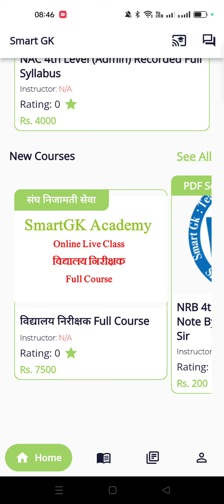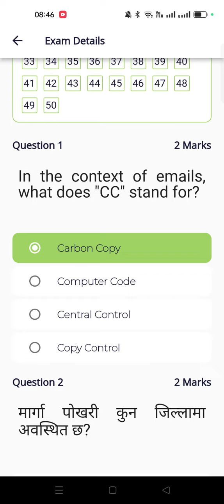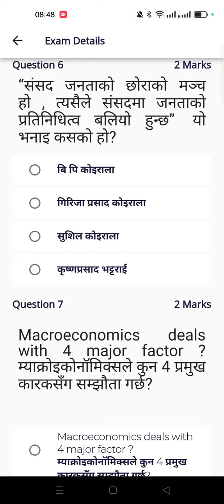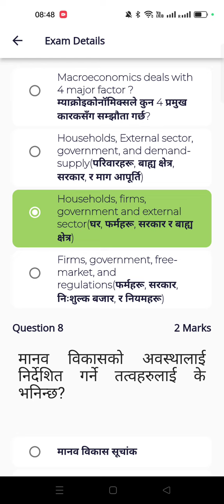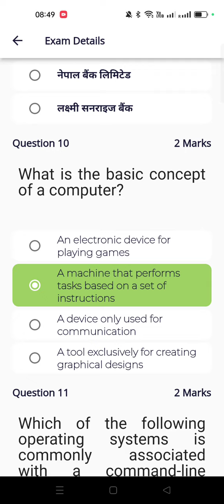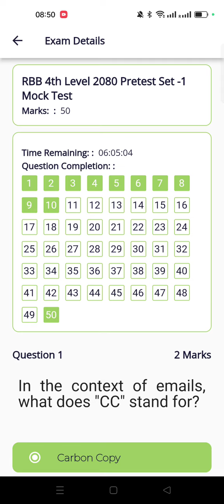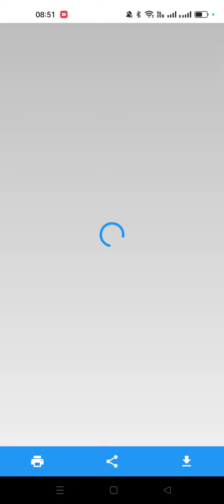RBB-4 || PreTest || Mock Exam || Set-1 || 2080 मंसिर 16